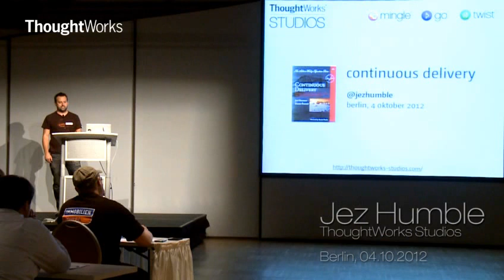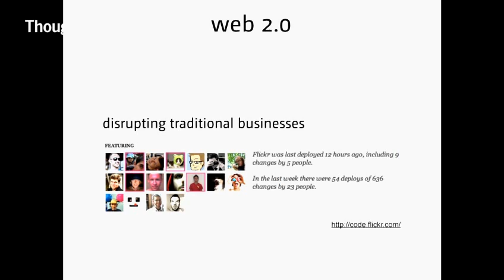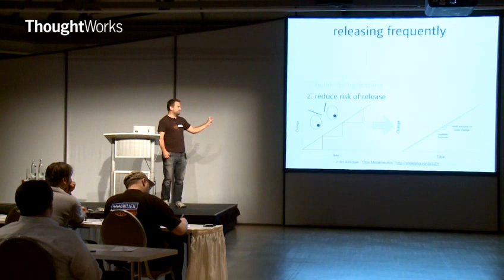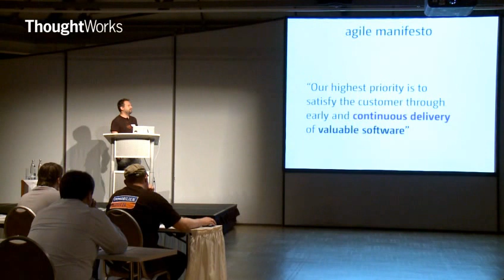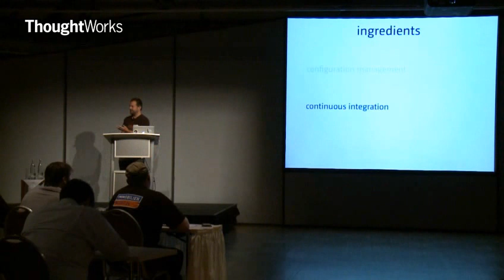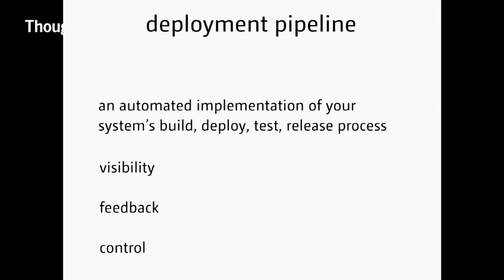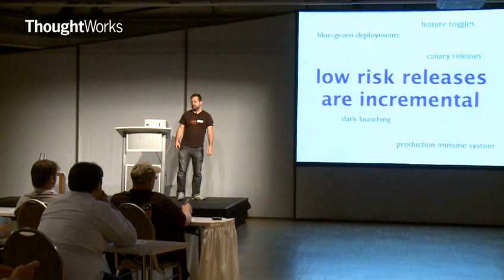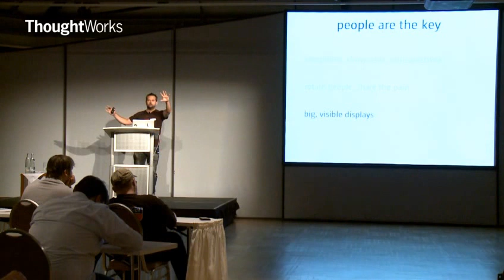Jez Humble – Continuous Delivery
Jez Humble on Continuous Delivery

Businesses rely on getting valuable new software into the hands of users as fast as possible, while making sure that they keep their production environments stable. Continuous Delivery is a revolutionary and scalable agile methodology that enables any team, including teams within enterprise IT organizations, to achieve rapid, reliable releases through better collaboration between developers, testers, DBAs and operations, and automation of the build, deploy, test and release process.

I'll start by discussing the value of CD to the business, inspired by the lean startup movement. I'll then present the principles and practices involved in continuous delivery, including value stream mapping, the deployment pipeline, acceptance test driven development, zero-downtime releases, and incremental development. I'll cover how CD is enabled by an ecosystem including Devops, cloud computing, agile testing, and continuous deployment. Finally I'll talk about how continuous delivery can co-exist with ITIL and compliance in an enterprise environment.

Jez Humble is a Principal at ThoughtWorks Studios, and co-author of the Jolt Award winning Continuous Delivery, published in Martin Fowler's Signature Series (Addison Wesley, 2010). He has worked with a variety of platforms and technologies, consulting for non-profits, telecoms, financial services, and online retail companies. His focus is on helping organisations deliver valuable, high-quality software frequently and reliably through implementing effective engineering practices.